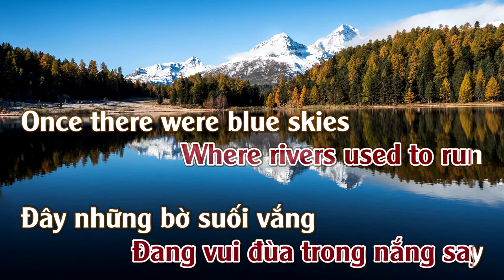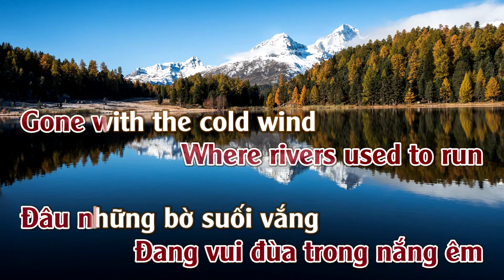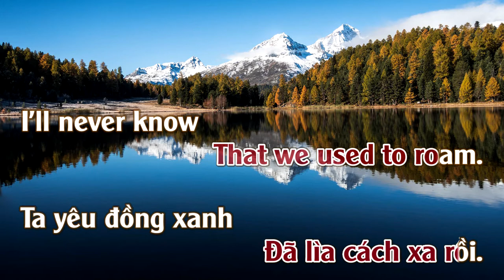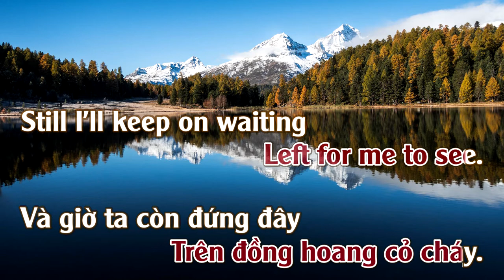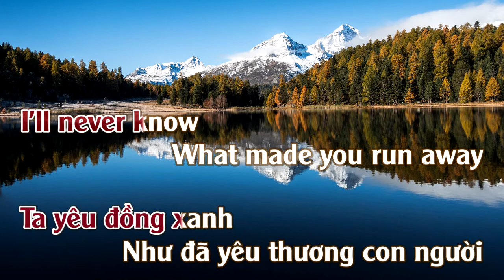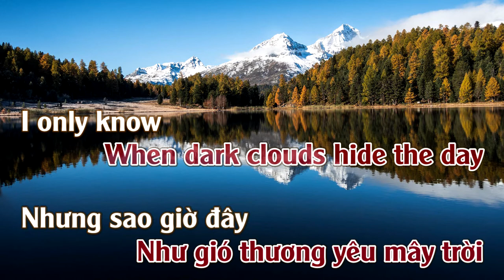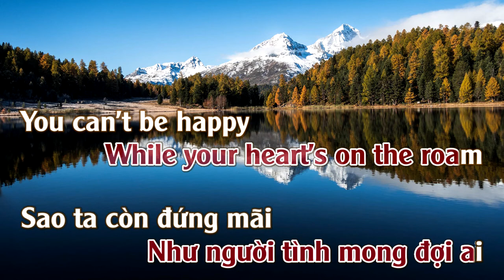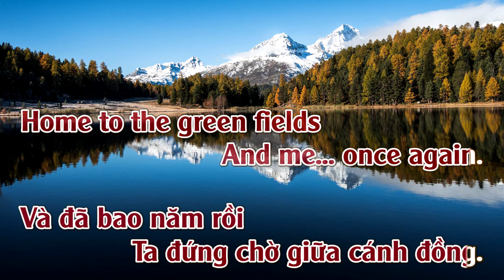Green Field - Đồng Xanh (Green Fields) | Karaoke | Tone | Nữ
Đồng Xanh (Green Fields)
Tác giả: The Brothers Four

The Brothers Four are an American folk singing group, founded in 1957 in Seattle, Washington, known for their 1960 hit song "Greenfields".  Bob Flick, John Paine, Mike Kirkland, and Dick Foley met at the University of Washington, where they were members of the Phi Gamma Delta fraternity in 1956 (hence the "Brothers" appellation). Their first professional performances were the result of a prank played on them in 1958 by a rival fraternity, who had arranged for someone to call them, pretend to be from Seattle's Colony Club, and invite them to come down to audition for a gig. Even though they were not expected at the club, they were allowed to sing a few songs anyway, and were subsequently hired. Flick recalls them being paid "mostly in beer."

They left for San Francisco in 1959, where they met Mort Lewis, Dave Brubeck's manager. Lewis became their manager and later that year secured them a contract with Columbia Records. Their second single, "Greenfields," released in January 1960, hit #2 on the pop charts,[2] and their first album, Brothers Four, released toward the end of the year, made the top 20. Other highlights of their early career included singing their fourth single, "The Green Leaves of Summer," from the John Wayne movie The Alamo, at the 1961 Academy Awards, and having their second album, BMOC/Best Music On/Off Campus, go top 10. They also recorded the theme song for the ABC television series Hootenanny, "Hootenanny Saturday Night," in 1963. They also gave a try at "Sloop John B", released as "The John B Sails".[3]

The British Invasion and the ascendance of edgier folk rock musicians such as Bob Dylan put an end to the Brothers Four's early period of success, but they kept performing and making records, doing particularly well in Japan and on the American hotel circuit.

The group co-built with Jerry Dennon a radio station in Seaside, Oregon (KSWB) in 1968.[4] The station was subsequently sold in 1972 to a group from Montana, and later to a self-proclaimed minister, and finally merged into a larger conglomerate of radio stations.

The group attempted a comeback by recording a highly commercial version of Dylan's "Mr. Tambourine Man," but were unable to release it due to licensing issues, and The Byrds eventually stole their thunder by releasing their heralded version.[5]

Mike Kirkland left the group in 1969, and was replaced by Mark Pearson, another University of Washington alumnus. In 1971, Pearson left and was replaced by Bob Haworth, who stayed until 1989 and was replaced by a returning Pearson. Dick Foley left the group in 1990 and was replaced by Terry Lauber. Despite all the changes and having spent 54 years in the business, the group is still active.